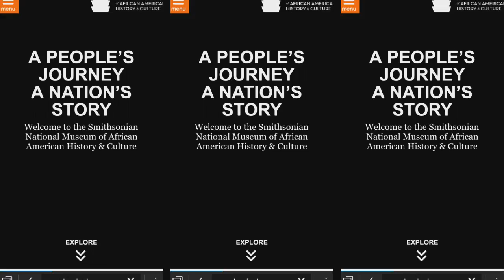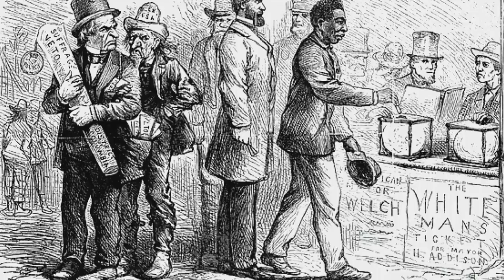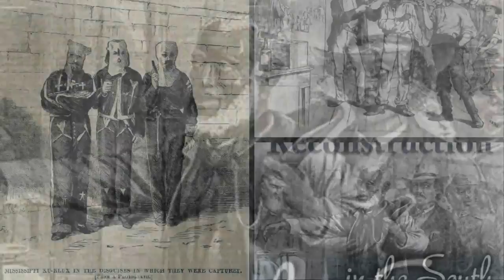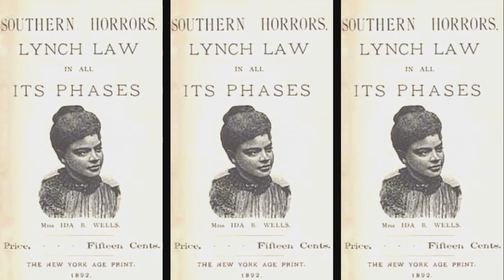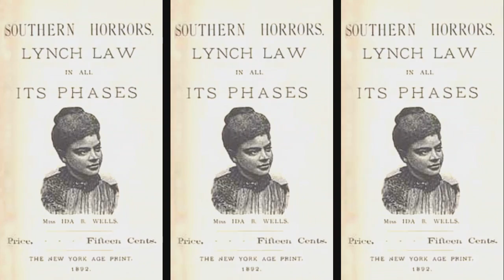Responding to Jim Crow - A hidden history?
Is Black history oversimplified? Has only "half the story ever been told?"